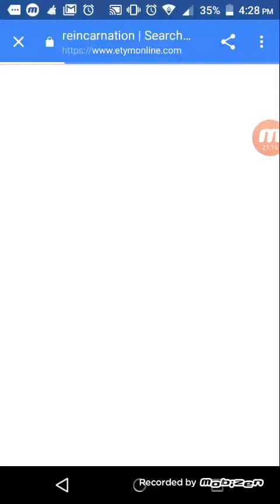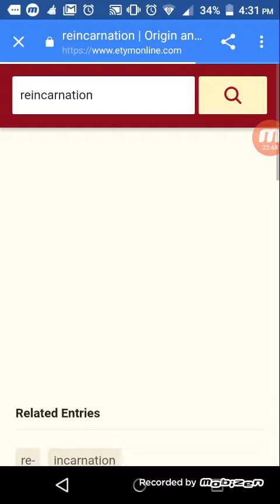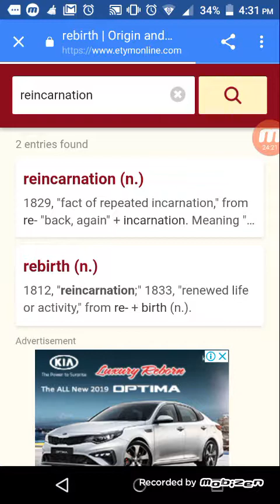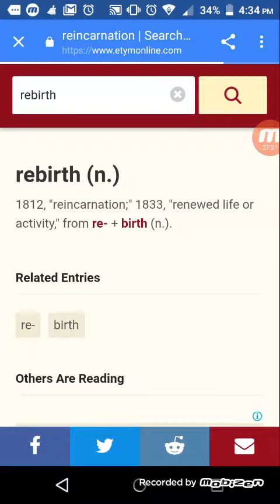Understanding Where the Spirit go after the flesh die